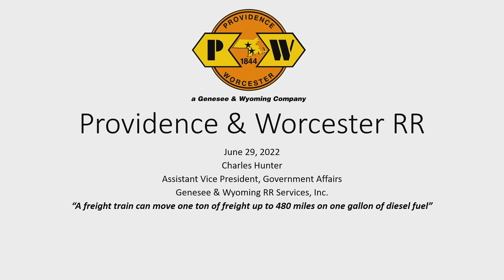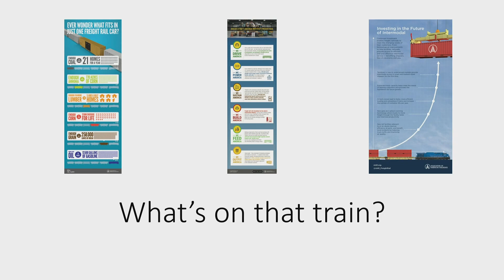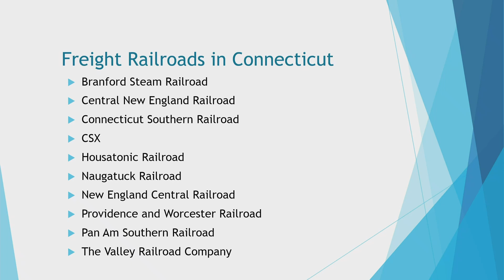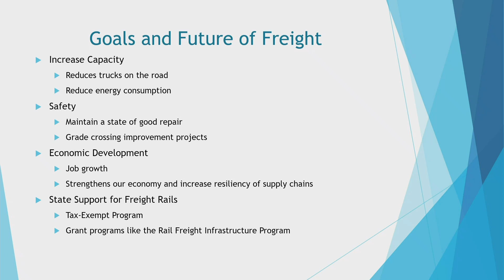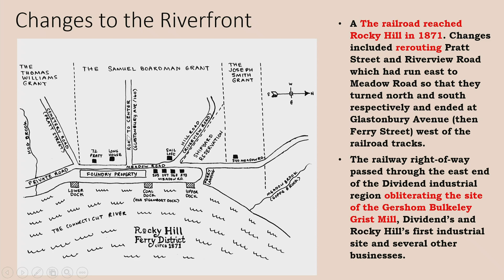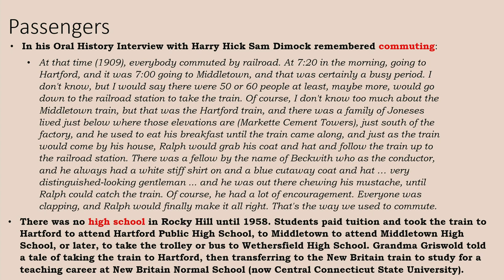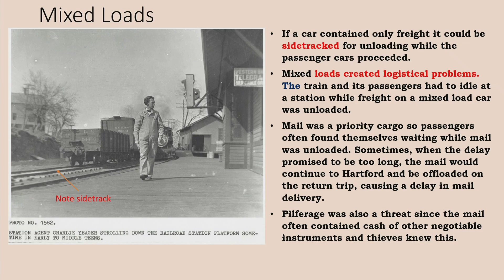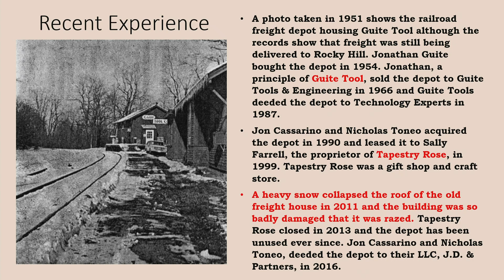Rocky Hill Railroad Discussion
Rocky Hill Freight Rail Informational Forum - Wednesday, June 29, 2022

Welcome Remarks – Representative Kerry Wood
Charles Hunter, G&W
Richard Jankovich, ConnDOT
Robert Herron, Historical Society - History of this line in Rocky Hill as well as information on the train depot and surrounding area
Q&A from the Public